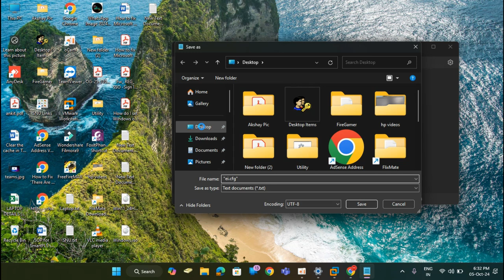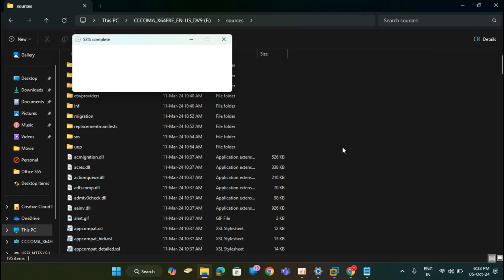100% Solved: Edition Selection window not showing While Windows 10/11 installation | Windows 11 24H2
In this video, it shows how to fix Edition Selection window not showing While Windows 10/11 installation.

How to Select Windows 11 Home or Pro Edition During Installation
I did not got the selection menu while installing
Unable to select Pro edition during Windows 10 installation
Fixed - Can't Select Windows 11/10 Edition During Clean installation
Windows 11 Pro install

👉✅Open Notepad, type the following, and save it as "ei.cfg"

[EditionID]
Professional
[Channel]
Retail

Open the bootable Pendrive, find and open the source folder, and then paste the created "ei.cfg" file.